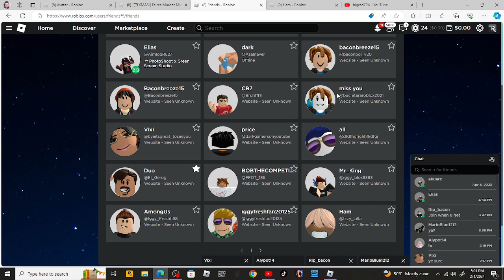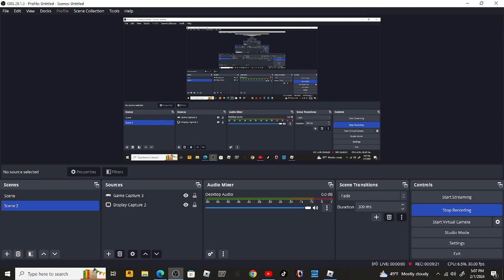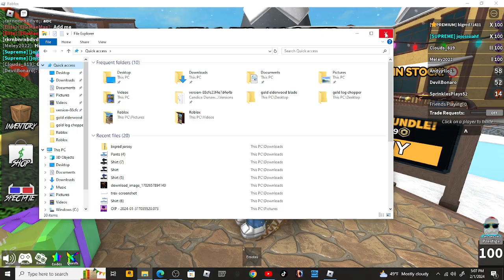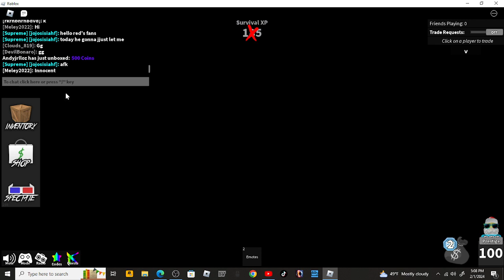playing faire's mm2 with my twin